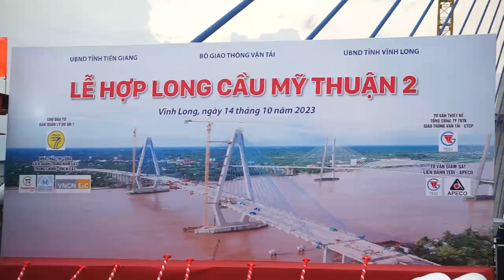Thủ tướng Phạm Minh Chính dự lễ hợp long cầu Mỹ Thuận 2 - PLO